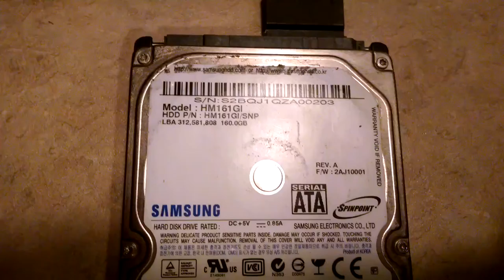Samsung SpinPoint 160GB Spinup/Spindown